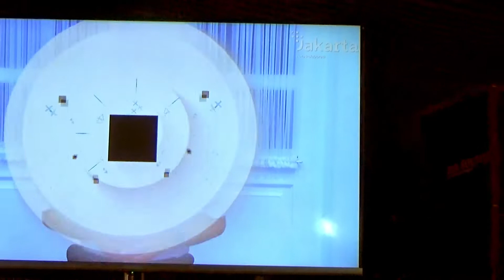Dalang Cilik Ki Joko Senden "Kresno Nitik / Noroyono Ratu" di Joglo Mitra Jawi seri #01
Dokumentasi video amatir pentas virtula Dalang Cilik Ki Joko Senden dengan Lakon Noroyono Ratu  / Kresno Nitik oleh Komunitas Pelestari Budaya Jawa bersama  Komunitas Budaya Warga Sragen di rumah Joglo Sanggar Mitra Jawi.